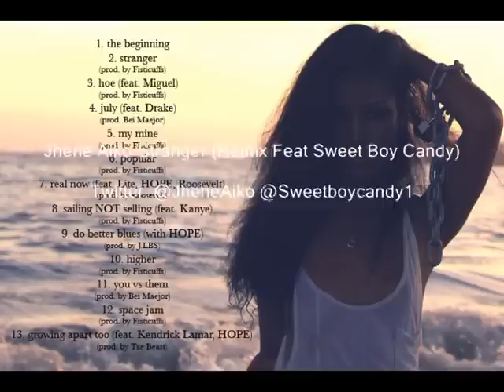Stranger Remix Jhene Aiko Feat Sweet Boy Candy *EXCLUSIVE UK REMIX*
Download Sweet Boy Candy's Inside Information Mixtape Free From The Following